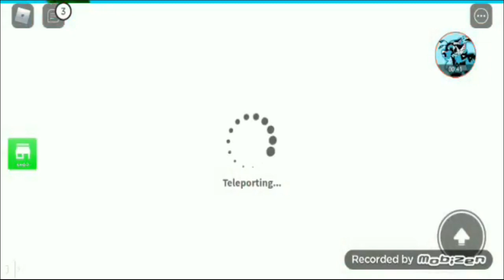Roblox = Bank Robbery Story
The story game is about to rob the bank and get all the money then escape from the cops.